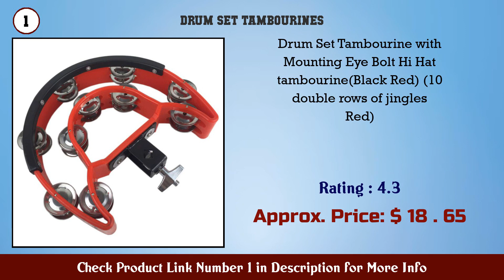Top 10 Drum Set Tambourines to buy in USA 2021 | Price & Review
Best Drum Set Tambourines to buy in U.S.A

Find the links below to buy these products:

1. Drum Set Tambourine with Mounting Eye Bolt Hi Hat...

2. RhythmTech RT7420 Hat Trick G2 Single Row Nickel J...

3. Capoeira Leather Pandeiro Drum Tambourine Samba Br...

4. Brasilian African Agogo De Castanha Capoeira Samba...

5. Professional Riq Tef Tambourine Def Riqq

6. Capoeira Leather Pandeiro Drum Tambourine Samba Br...

7. Children s Musical Toys Rhythm Club Tambourine Mar...

8. Set 3 Pcs Wooden Inliad Tabla Drum Musical Tambour...

9. Professional Riq Tef Tambourine Def Riqq

10. Professional Riq Tef Tambourine Def Riqq

11. Professional Riq Tef Tambourine Def Riqq

Content of this Video:
10 best products to buy Drum Set Tambourines U.S.A

Top rated Drum Set Tambourines in U.S.A